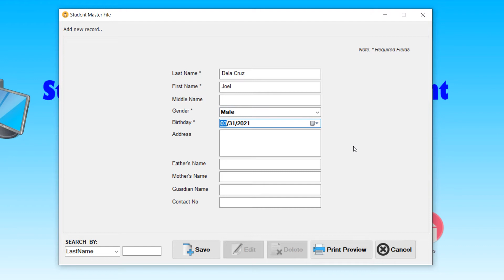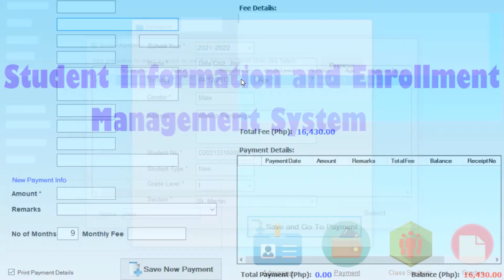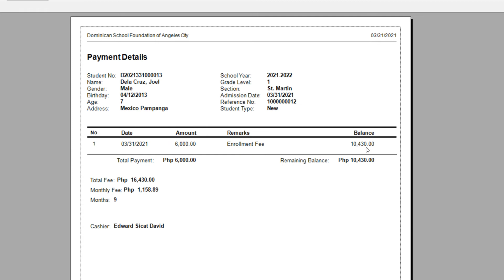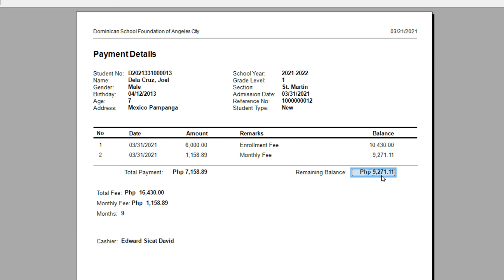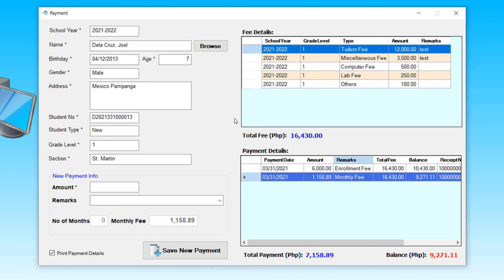Student Admission and Payment - Enrollment System | VB.NET Forms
Student Admission and Payment transaction demo in Enrollment System.

This demo includes:
- Create student record
- Admission of Student
- Payment of Enrollment Fee
- Payment of Monthly Fee